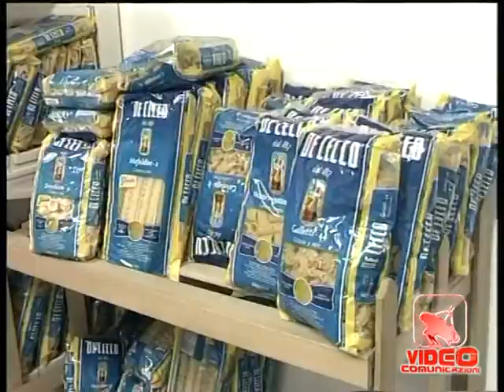Campania - La crisi della grande distribuzione (19.12.12)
- Campania - In crisi di consumi e di occupazione anche i gruppi industriali che operano in Campania nella grande distribuzione.  Per tracciare il quadro nero della situazione regionale, basta citare il caso Ikea che ad oggi occupa in Campania circa 550 lavoratori, rispetto agli 800 di qualche anno fa. Il colosso del mobile fai date non ha confermato durante l'anno nemmeno uno dei contratti a tempo determinato in scadenza e ha ridotto all'osso gli stagionali. A presentare i dati allarmanti sui licenziamenti nella grande distribuzione è stata la
Uiltucs Campania. Nel corso dell'incontro il segretario generale della Uiltucs, Rino Strazzullo  ha chiesto il varo di una legge regionale sul Commercio per mettere in condizioni le grandi sigle di non lasciare il territorio campano (19.12.12)